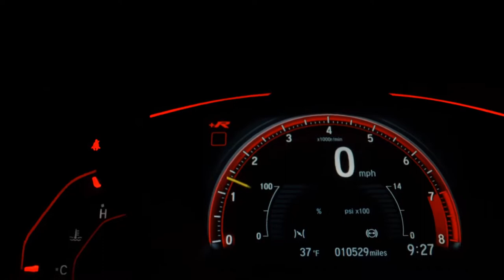VOLKSWAGEN JETTA - 2013 - Presidente Prudente/SP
JETTA 2.0
ANO: 2013
AUTOMÁTICA
DIREÇÃO HIDRÁULICA
VIDROS ELÉTRICO
AIRBAG
TRAVA ELÉTRICA
AR-CONDICIONADO
BANCO DE COURO
RETROVISOR ELETRICO
RODA DE LIGA LEVE

-APROVAÇÃO FACILITADA
- AUTÔNOMO
- ASSALARIADO
*SUJEITO À ANÁLISE DE CRÉDITO!

Whatsapp Vendedores

Dados do Veículo
Veículo: VOLKSWAGEN / JETTA 2.0 COMFORTLINE
Ano: 2013/2013
Combustível: FLEX
Portas: 4 PORTAS
Câmbio: Automático Sequencial
Cor: BRANCA
KM: 180.762

✅ Air Bag
✅ Ar Condicionado
✅ Ar Quente
✅ Bancos de Couro
✅ Direção Hidráulica
✅ Rádio
✅ Sensor de Estacionamento
✅ Travas Elétricas
✅ Vidros Elétricos
✅ Entrada USB
✅ Porta Copos
✅ Som Original